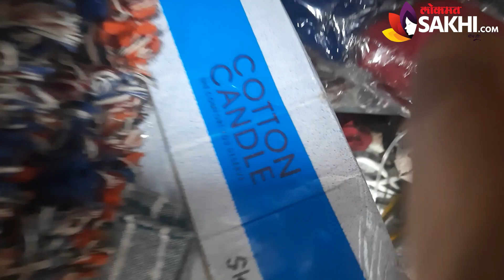Bra & Panties - फक्त 20 रुपयांपासून | Undergarments Shopping in Pune | Street Shopping in Pune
हडपसरमध्ये जर होलसेलमध्ये तुम्हाला innerwear खरेदी करायच्या असतील तर या शॉपला नक्कीच भेट द्या.

Add
Matri Market, Hadapsar, Pune-02